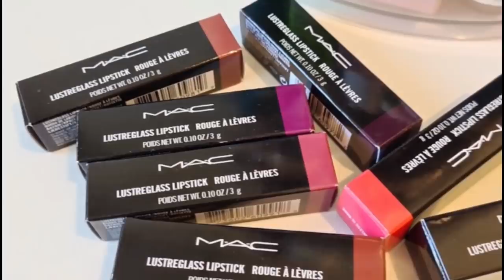HAUL MAKEUP DE RENTRÉE ! NOUVEAUTÉS 2021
Bientôt la rentrée scolaire 2021 ! et on va fêter cette rentrée avec un haul makeup bien fourni ! On parlera de magnifiques nouveautés makeup 2021 en passant par glowish de huda beauty, florence by mills, des nouveautés maquillage chez mac cosmetiques, une marque de makeup de luxe et même la nouvelle collection makeup morphe coca cherry!!

Si tu lis cette phrase mets moi un commentaire avec le mot " rentrée scolaire" ;)

00:00 : HAUL MAKEUP DE RENTRÉE ! NOUVEAUTÉS 2021 - INTRO

00:24 : HAUL MAKEUP DE RENTRÉE ! NOUVEAUTÉS 2021 - HUDA BEAUTY GLOWISH et FAUX FILTER LUMINOUS MATTE

02:13 : HAUL MAKEUP DE RENTRÉE ! NOUVEAUTÉS 2021 - Huda beauty bronzer glowish et palette highlighter

03:35 : HAUL MAKEUP DE RENTRÉE ! NOUVEAUTÉS 2021 - Florence by mills masque peel off rose gold /  gommage visage

05:11 : HAUL MAKEUP DE RENTRÉE ! NOUVEAUTÉS 2021 - Origins ginzing soins visage

06:25 : HAUL MAKEUP DE RENTRÉE ! NOUVEAUTÉS 2021 - Maquillage mac Rouge à Lèvres Lustreglass Sheer-Shine
07:57 : HAUL MAKEUP DE RENTRÉE ! NOUVEAUTÉS 2021 - Who we are bijoux
09:33 : HAUL MAKEUP DE RENTRÉE ! NOUVEAUTÉS 2021 - Makeup eraser lingette démaquillante
11:33 : HAUL MAKEUP DE RENTRÉE ! NOUVEAUTÉS 2021 - Catkin cosmetiques

13:37 : HAUL MAKEUP DE RENTRÉE ! NOUVEAUTÉS 2021 - Madame glam vernis à ongles

15:03 : HAUL MAKEUP DE RENTRÉE ! NOUVEAUTÉS 2021 - Morphe Coca Cherry collection

18:52 : HAUL MAKEUP DE RENTRÉE ! NOUVEAUTÉS 2021 - Drunk elephant soins corps et soins cheveux